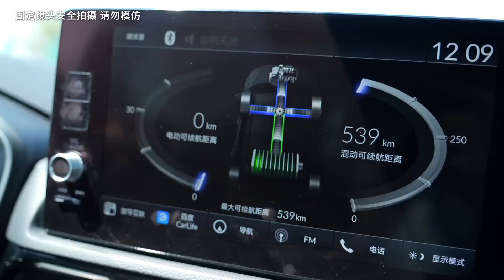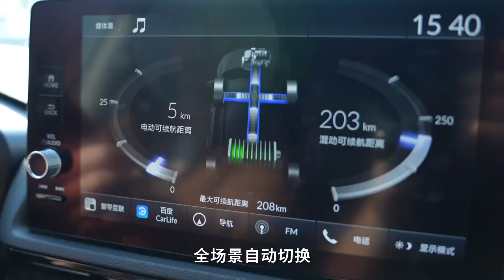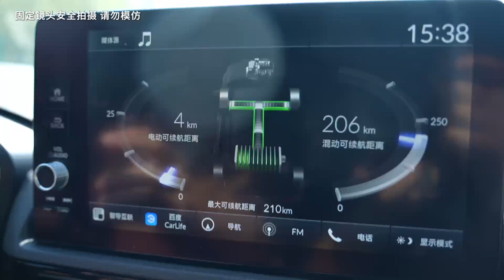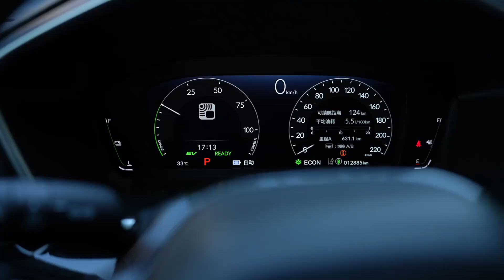【原来是雨荨呀】从山西大同到太原跟我一起体验东风本田强电智混的魅力#强电智混就是多快好省#东风本田#自驾#黑神话悟空